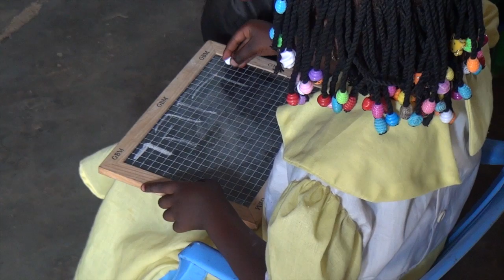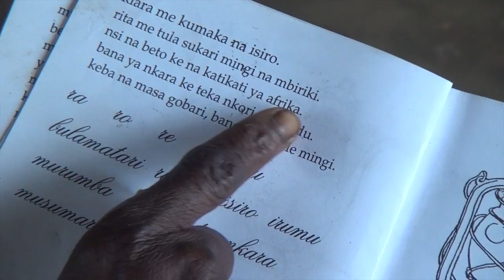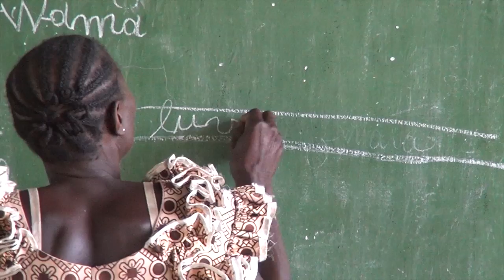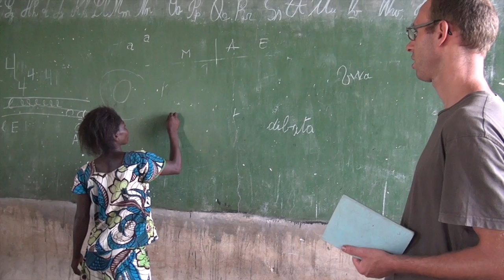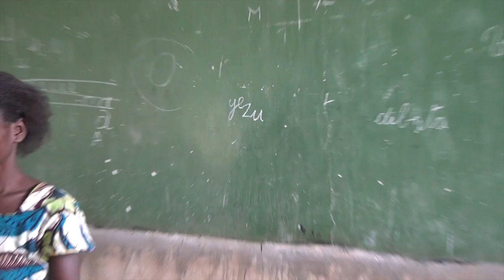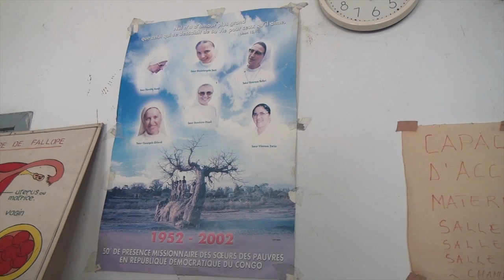Tomasz Laskowski SVD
This video is about Tomasz Laskowski SVD